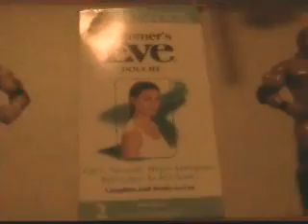Un-Cut, Un-Aired Backstage Axcess: A Day With Mike Summers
A very scary, and detailed look at the life of ''The Standard'' Mike Summers as we follow him around for a autograph signing in his home town!